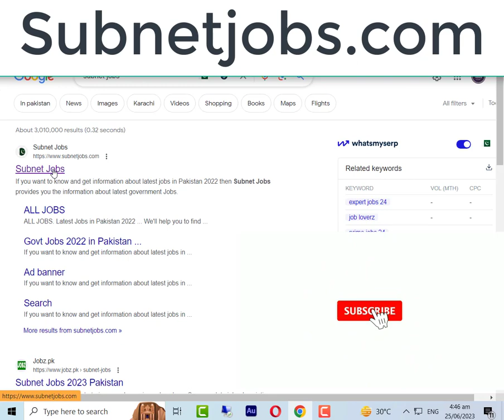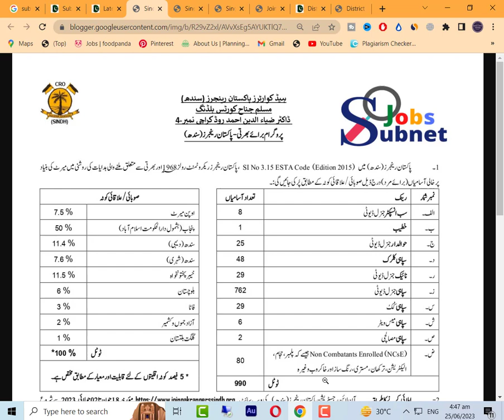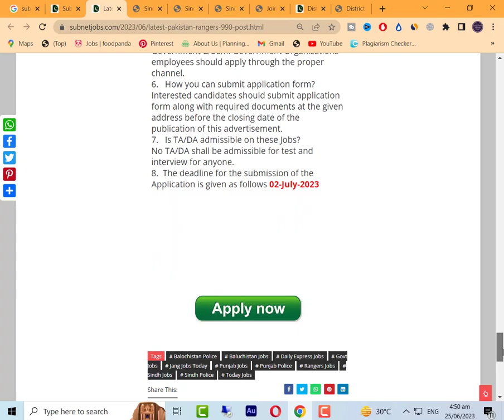New Pakistan Rangers Jobs 2023 | Rangers Jobs Update 2023 | Punjab Rangers Jobs 2023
Today In this latest video, I'll tell you about ( New Pakistan Rangers Jobs 2023 | Rangers Jobs Update 2023 | Punjab Rangers Jobs 2023 ) if you want to Apply in these latest jobs, so I'll complete this job update video for you. So let's get started...😉😉😉

About This Video-👇👇👇
CLatest Pakistan Rangers Jobs 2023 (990 Post) has been recently announced in the advertisement of The Jang / Express Newspaper by the Government of Pakistan. Applications from eligible people are invited through online website. In these Latest Sindh Rangers class 4 Jobs 2023 the eligible candidates from all over the Sindh, Punjab and Baluchistan can apply through the organization-defined process and can get these latest Jobs in Pakistan 2023 after the full recruitment process.

_________________🔴 Jobs Link 🔴 _________________

_____________🔴 WhatsApp Group 🔴 ______________

Jobs Topic Cover:👇👇👇
- pakistan ranger
- teacher vacancy
- accounting jobs
- ppsc upcoming jobs
- pakistanjobsbank
- Navy jobs
- Government Jobs

_________________🔴 SOCIAL LINKS🔴 __________________